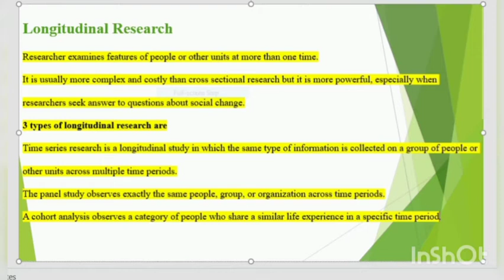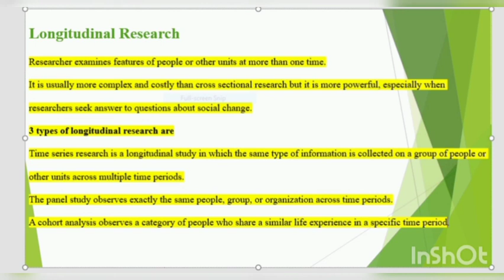The time dimensions in research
Another dimension of research is the treatment of time.  Some studies give us a snapshot of a single,
fixed time point and allow us to analyze it in detail.  Other studies provide a moving picture that lets us
follow events, people, or sale of products over a period of time. In this way from the angle of time
research could be divided into two broad types:

a.  Cross-Sectional Research.  In  cross-sectional research, researchers observe at one point in
time. Cross-sectional research is usually the simplest and least costly alternative.  Its
disadvantage is that it cannot capture the change processes. Cross-sectional research can be
exploratory, descriptive, or explanatory, but it is most consistent with a descriptive approach to
research.
b.  Longitudinal Research.  Researchers using longitudinal research examine features of people or
other units at more than one time.  It is usually more complex and costly than cross-sectional
research but it is also more powerful, especially when researchers seek answers to questions
about change.  There are three types of longitudinal research: time series, panel, and cohort.